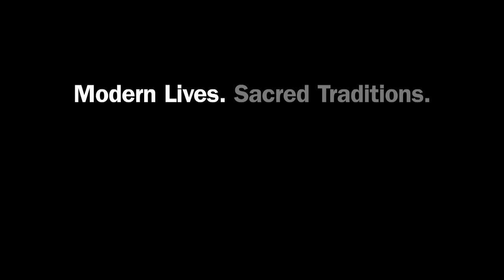Called: Sister Julia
Franciscan Sister of Perpetual Adoration Julia Walsh talks about her call to religious life and what life is like as a nun in the 21st century.